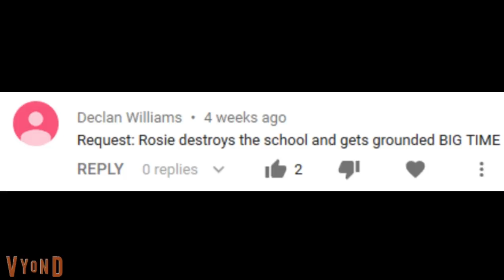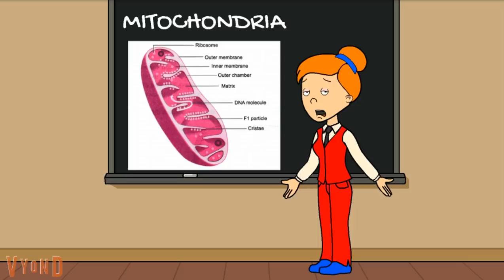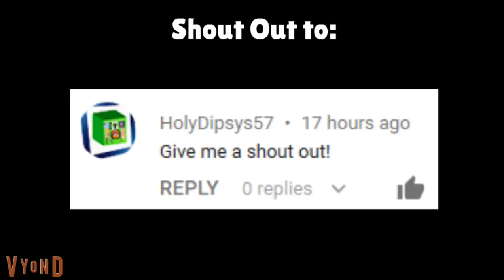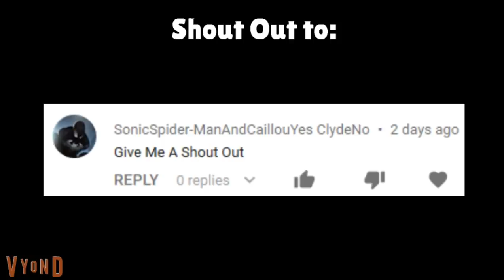Rosie Destroys the School (Again)/Grounded BIG TIME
Rosie has to go back to school today because they just got done rebuilding it. Because class is too boring, Rosie decides to press the Self Destruct Button on the building. Everyone made it out okay but now they have to rebuild the school AGAIN.